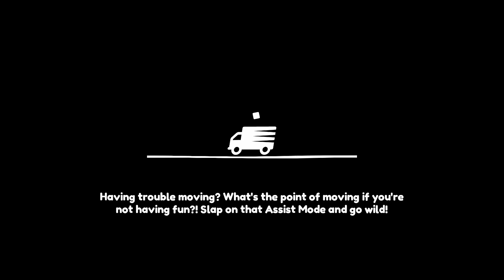Space Movers - Moving Out 15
It's Moving Out... IN SPACE